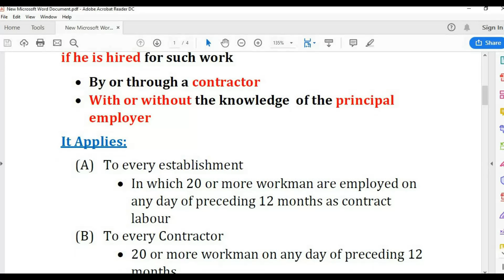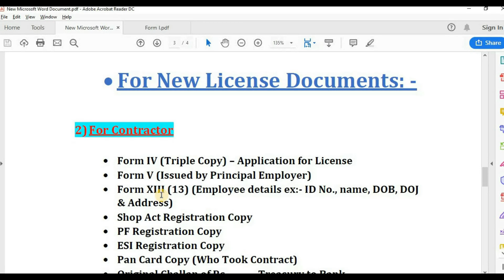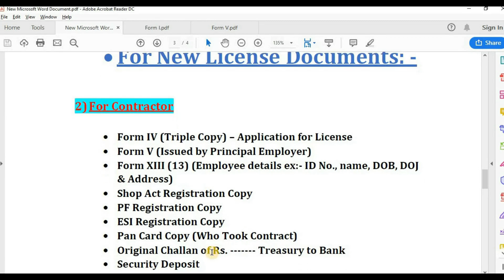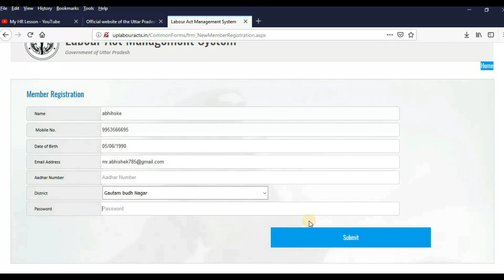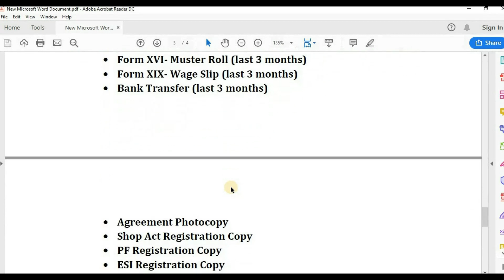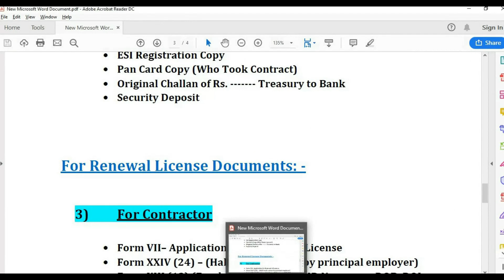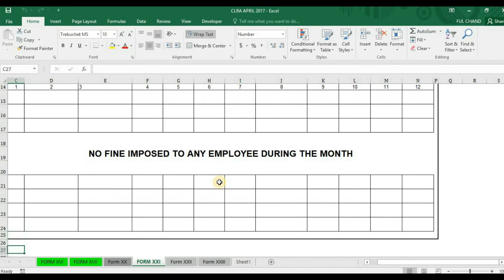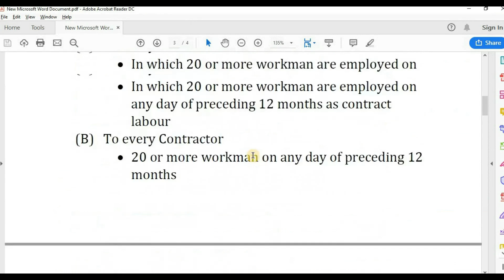How to apply contractor license online | How to apply A to Z पुरी जानकारी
In this video, you will learn how to apply online labour license and which kind of documents required during application and renewal of labour license & compliances. Labour License online process is a very simple one.